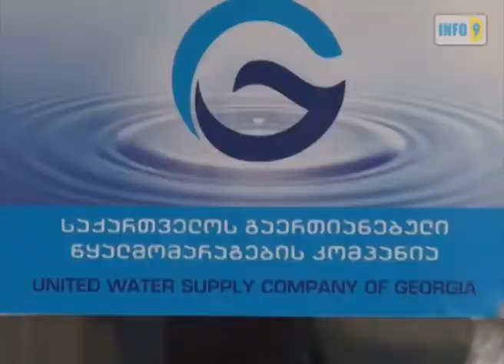დაბინძურებული მდინარე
ზუგდიდის კანალიზაციის გამწმენდი ნაგებობა რამდენიმე წელია, არ ფუნქციონირებს, რის გამოც საკანალიზაციო ბუნკერიდან ფეკალური მასა ზედაპირზე ამოდის, მდინარე ჩხოუშიაში ჩაედინება და მდინარეს აბინძურებს.